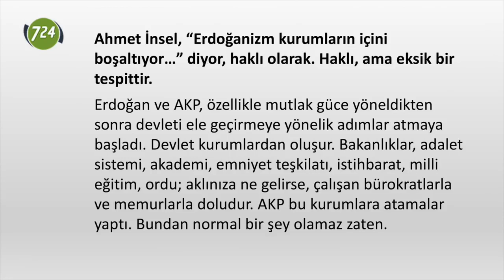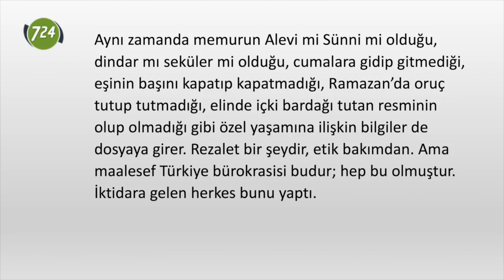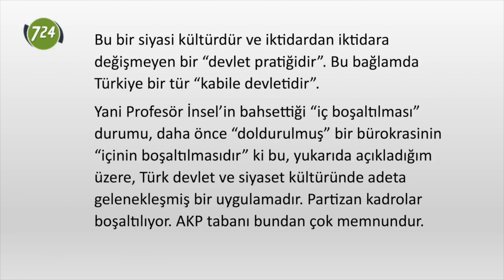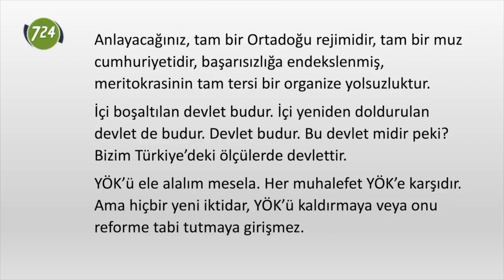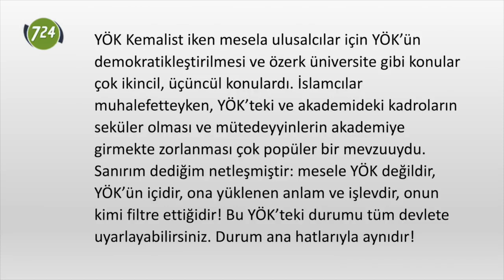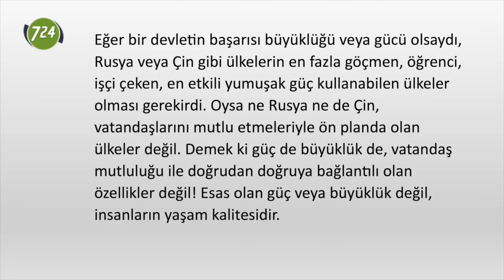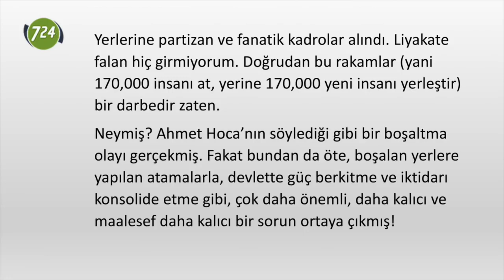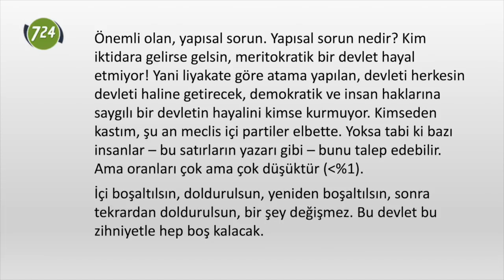Devlet bu zihniyetle hep boş kalacak [Mehmet Efe Çaman]